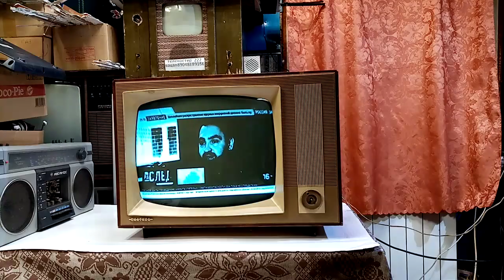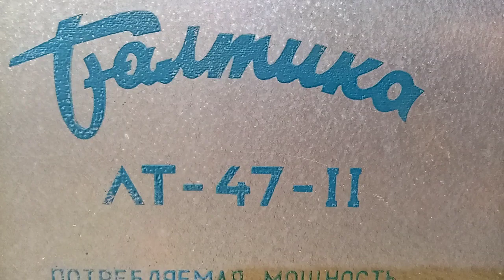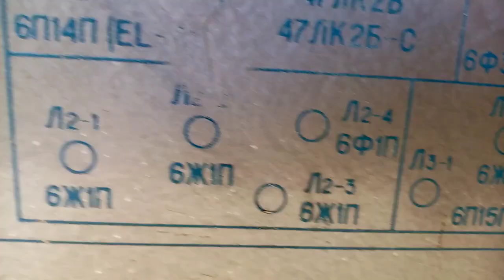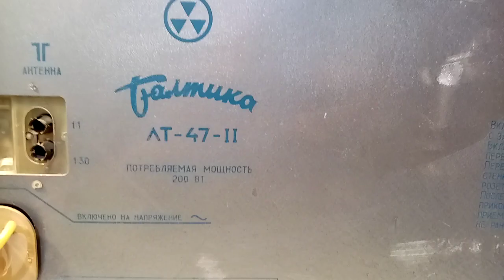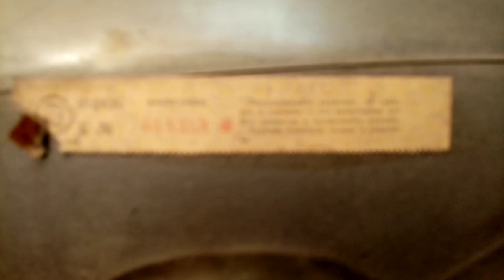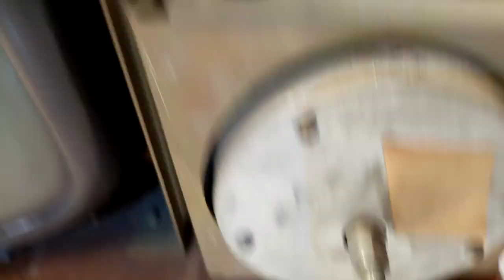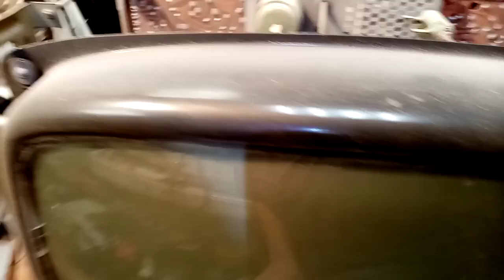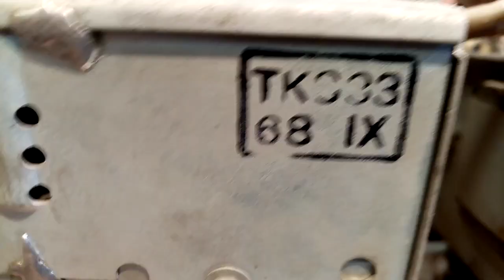Телевизор "Балтика"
Телевизор "Балтика" с 1967 года выпускал Ленинградский завод им. Козицкого.